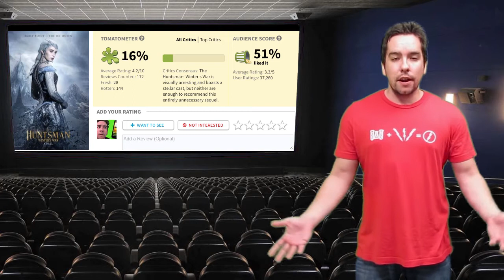The Jungle Book Blows Everyone's Minds - Last Month in Film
Another month has passed, so it's time to recap the month of April. The Jungle Book definitely blew our minds with superb visual effects, and excellent voice talent acting. Other movies pleased us, while there were those ones that nobody really cared to see.